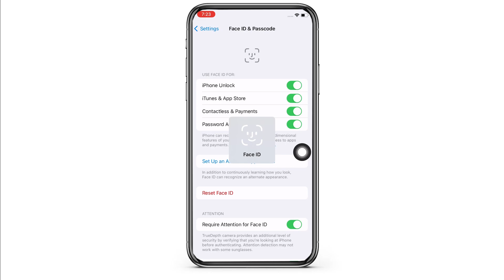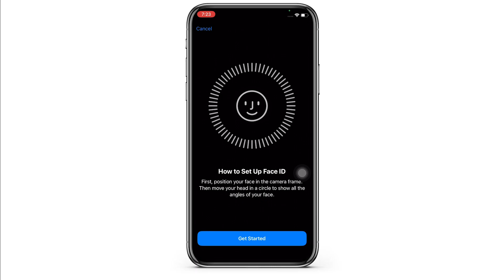How to Add Second Face ID to iPhone or iPad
Tutorial On How to Add a Second Face ID to iPhone or iPad

Welcome to Nifty Tech Tips! Today, we’re exploring how to add a second Face ID to your iPhone or iPad. This feature is especially useful if you want to allow a trusted person to access your device or if you need different appearances (like with and without glasses) to be recognized. Follow these simple steps to set up an additional Face ID profile.

🔑 Topics Covered:
1. **Understanding Face ID**: Learn about Face ID and how it can store multiple appearances for better accessibility and convenience.

2. **Accessing Face ID & Passcode Settings**: Discover how to navigate to the Face ID & Passcode section in your device’s settings. This is where you can manage and add Face ID profiles.

3. **Setting Up a Second Face ID**: Get detailed instructions on how to add a new Face ID. You’ll be guided through the process of enrolling a second face, just as you did with the first during initial setup.

4. **Tips for Successful Face ID Recognition**: Tips on ensuring successful recognition, including optimal conditions for enrolling face data.

5. **Managing Face IDs**: Learn how to manage multiple Face ID profiles, including how to update or delete them if needed.

🕒 Timestamps for Easy Navigation:
0:00 - Introduction
0:05 - Understanding Face ID
0:15 - Accessing Face ID & Passcode Settings
0:25 - Setting Up a Second Face ID
0:35 - Tips for Successful Face ID Recognition
0:45 - Managing Face IDs

💬 Did this guide help you add a second Face ID to your iPhone or iPad? Do you have any other questions about using Face ID or other security features on your iOS device?